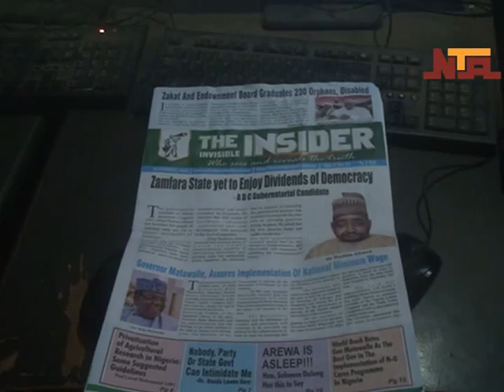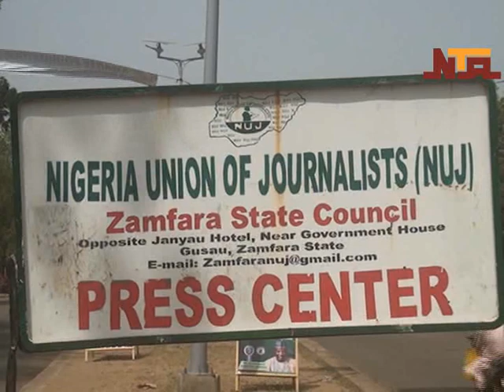Ranar Yaki Da Cin Zarafin 'Yanjarida ta Duniya